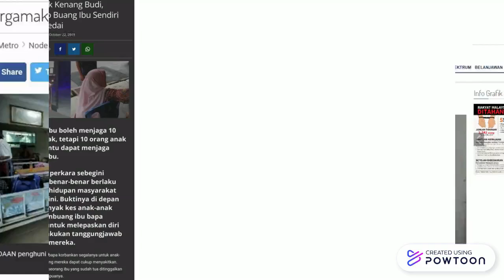Video Presentation Etika dan Peradaban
Keratan akhbar dan Faktor Pengabaian Ibu bapa